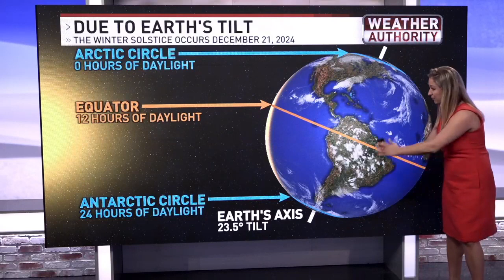The Northernmost U.S. City Won't See the Sun Again for the Rest of 2024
Utqiagvik, Alaska, approximately 350 miles north of the Arctic Circle, had its last sunset of 2024 on November 18th. They're now in what's noted as polar nights with 24 hours of darkness and instances of twilight (where the sun is near the horizon but not rising above the horizon). This all occurs due to the tilt of the Earth